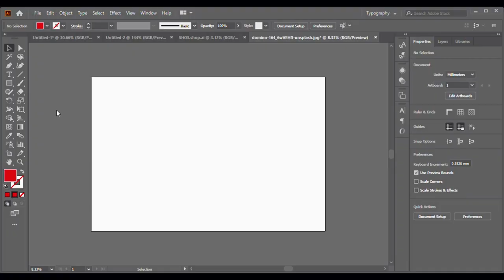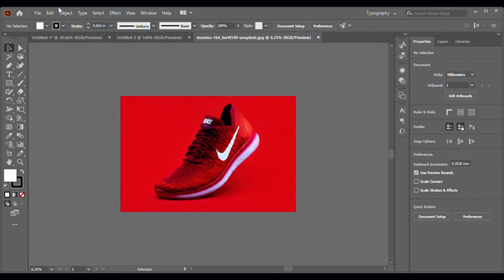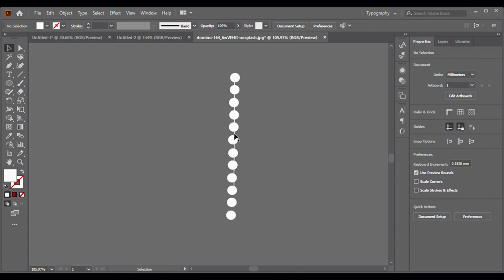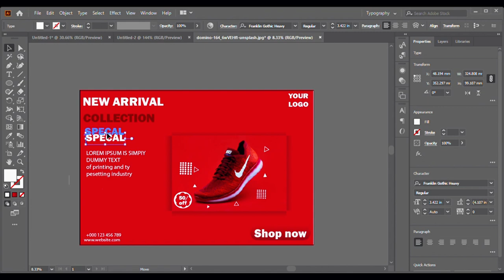Shoe Banner Design in Adobe Illustrator.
To design a shoe banner in Adobe Illustrator, you can follow these steps:

Create a new document. Set the dimensions of the document to the desired size of your banner. Be sure to add a bleed of at least 0.125 inches to all sides of the document.
Create the background. You can use a solid color, a gradient, or an image for the background of your banner. If you are using an image, be sure to resize and position it so that it fits the dimensions of your banner.
Add the shoe image. Place the shoe image in the center of the banner. You can resize and crop the image as needed.
Add text. Add the text to your banner, such as the name of your shoe store or the name of the shoe that you are promoting. You can use a variety of fonts and colors to make your text stand out.
Add graphics and effects. You can add graphics and effects to your banner to make it more visually appealing. For example, you could add a company logo, a sale tag, or other stock images. You could also add effects such as drop shadows, gradients, and textures.
Export the banner. Once you are finished designing your banner, you need to export it in a high-resolution format. This will ensure that the banner looks good when it is displayed on a screen.
Here are some additional tips for designing a shoe banner in Adobe Illustrator:

Use high-quality images of your shoes. The images should be well-lit and in focus.
Use a contrasting color scheme for your text and background. This will make your text more readable.
Use a variety of fonts and sizes to create a hierarchy of information. The most important information should be in the largest and boldest font.
Use graphics and effects to make your banner more visually appealing. But be careful not to overdo it, as too many graphics and effects can make your banner look cluttered.
Export your banner in a high-resolution format, such as PNG or JPEG. This will ensure that the banner looks good when it is displayed on a screen.
Here are some examples of shoe banner designs that you can create in Adobe Illustrator:

Sale banner: This type of banner would typically include a large sale tag and a discount percentage. You could also include a photo of a shoe that is on sale.
New product banner: This type of banner would typically include a photo of a new shoe and a brief description of the shoe's features.
Brand awareness banner: This type of banner would typically include a company logo and a slogan. You could also include photos of a variety of shoes from the brand.
No matter what type of shoe banner you are designing, be sure to keep your target audience in mind. What kind of shoes are they interested in? What kind of messaging would resonate with them? By keeping your target audience in mind, you can create a shoe banner that is both effective and visually appealing.